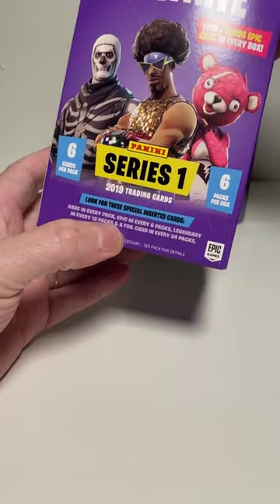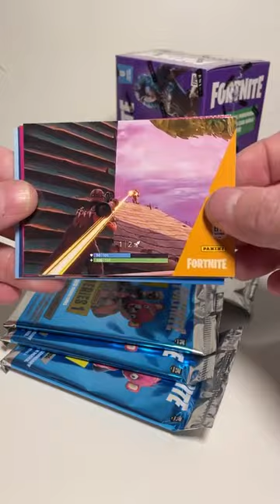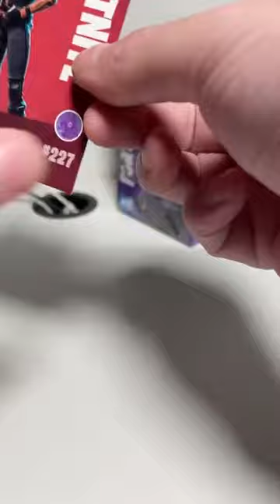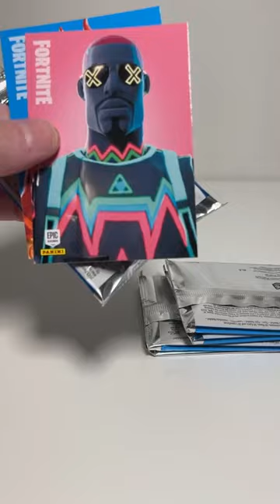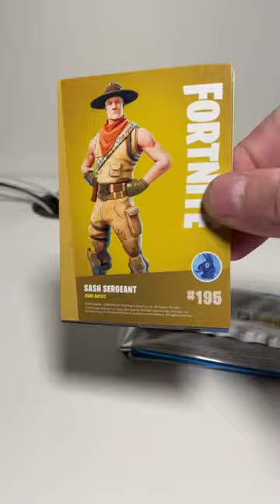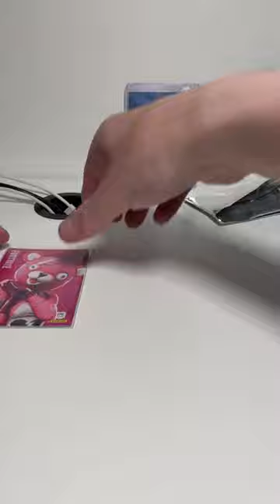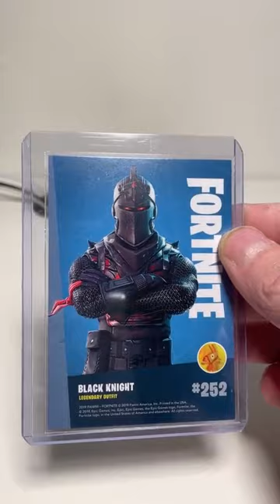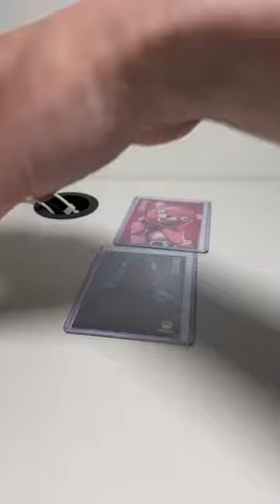Ripping 2 blaster boxes of Fortnite series 1 USA print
Raw video of 2 Fortnite series 1 USA print blasters
Black knight?